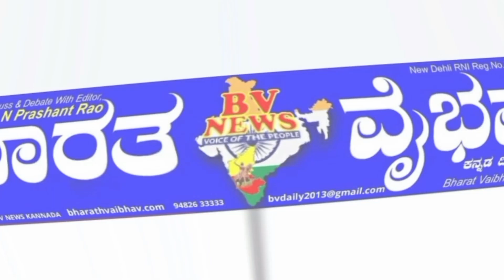ಬೀದರ |ಅಗ್ನಿಪಥ್ ಯೋಜನೆ ಹಿಂಪಡೆಯಲು ಕೇಂದ್ರದಲ್ಲಿನ ಬಿಜೆಪಿ ಸರ್ಕಾರದ ವಿರೋಧಿಸಿ ಕಾಂಗ್ರೆಸ್ ಪಕ್ಷ ಬೃಹತ್ ಪ್ರತಿಭಟನೆ